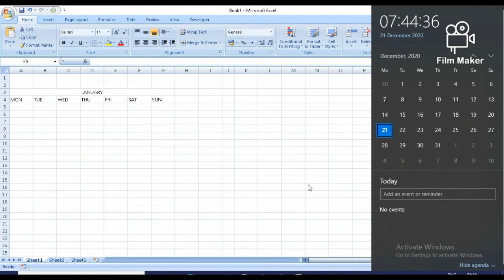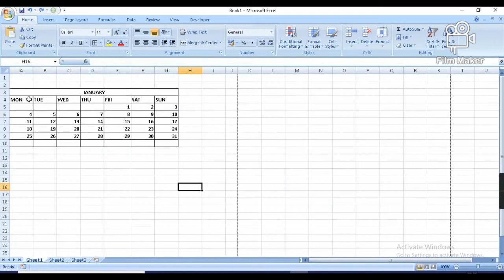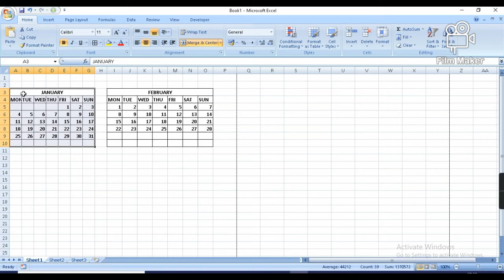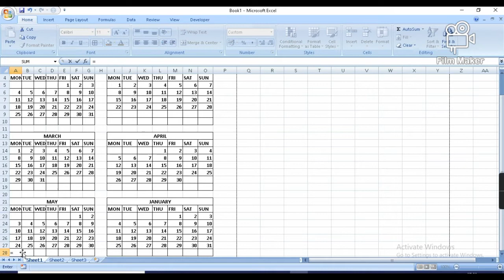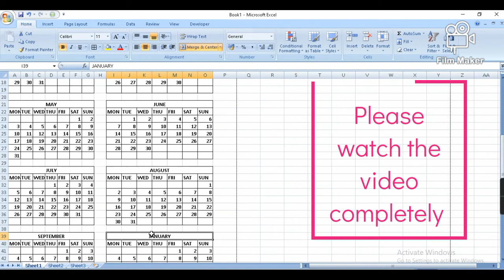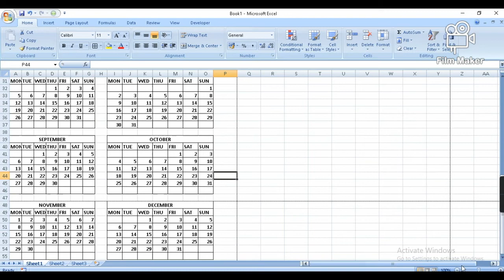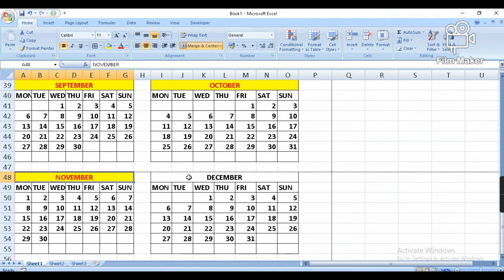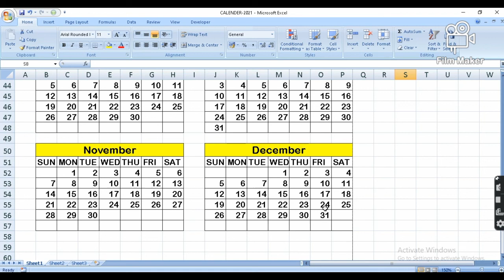How to make New Year Calendar 2021 using Excel in easy method || Ms-Excel (Part-10) # 62th Video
This is the 62th video in my Channel and 10th Video of Ms-Excel series. In this video New Year Calendar preparation is shown using Excel and in an easy method. So, watch the video completely till the end.
You can also watch other videos related to
Computer Fundamentals,
Computer Practical,
Ms-Word,
 Ms-Excel etc
Thanking You.
With Warm Regards
ASHIS DAS
[M.C.A & M.Tech. (CSE)]